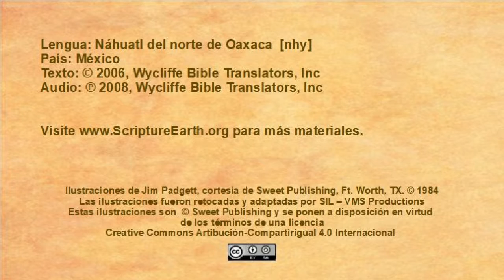Náhuatl del norte de Oaxaca - Jesús es bautizado (Marcos 1.4-11) [nhy]